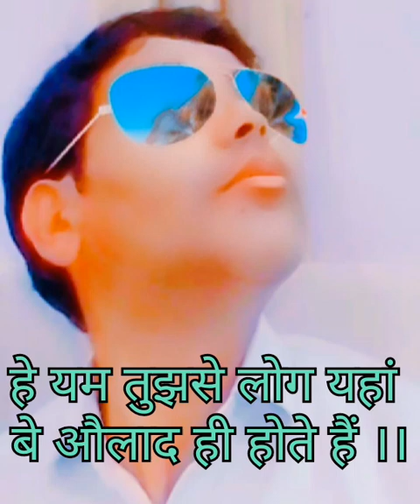मेरी हिंदी कविता "अंकुश"Ankush